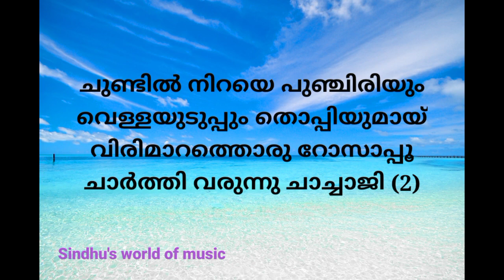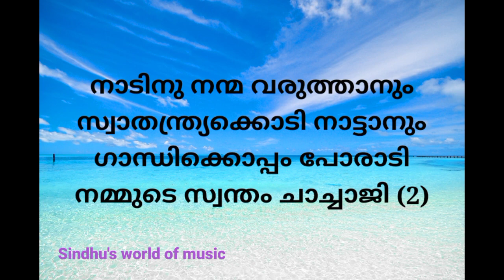Children's Day Song In Malayalam | ശിശുദിന ഗാനം | Shishudina Paattu @Sindhu's world of music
ശിശു ദിനം പാട്ട് 2021 കൊച്ചു കുട്ടികൾക്ക് ശിശുദിനപാട്ട്പുതിയശിശുദിനപാട്ട്